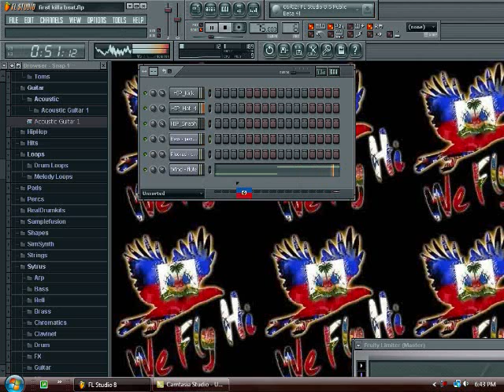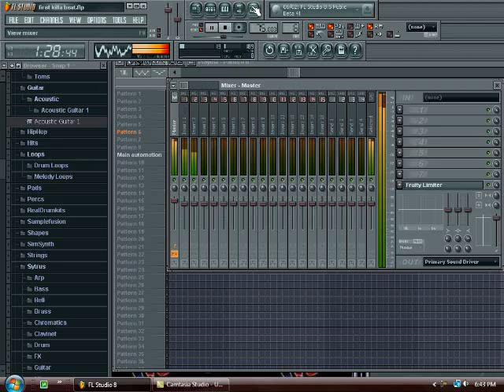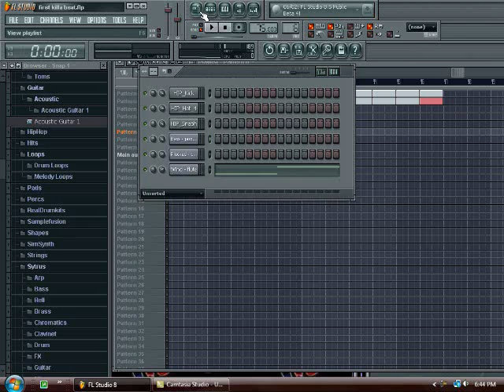FL STUDIO 8 SIMPLE FREESTYLE BEAT!!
JUST A SIMPLE CLASSIC FREESTYLE BEAT TO RAP TOO NUTHIN MUCH.